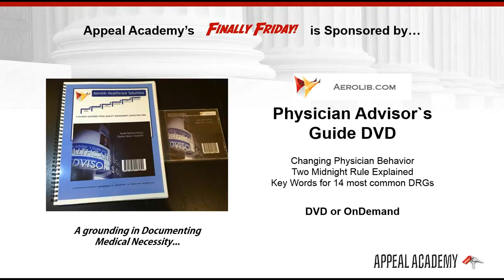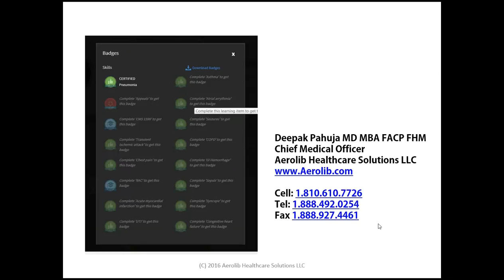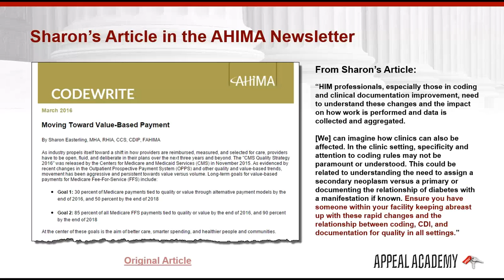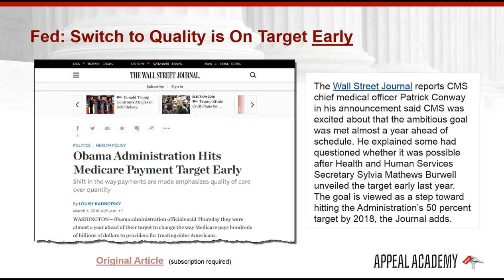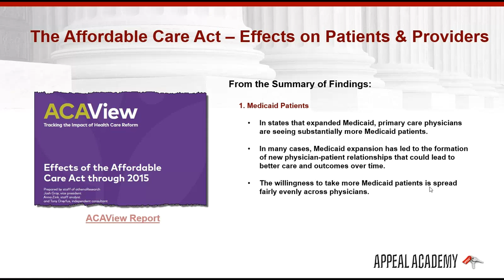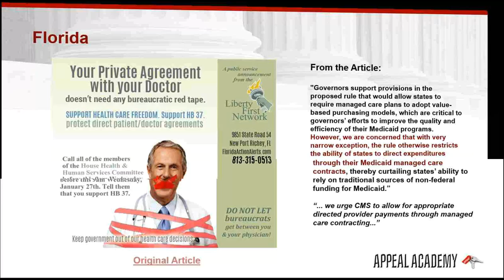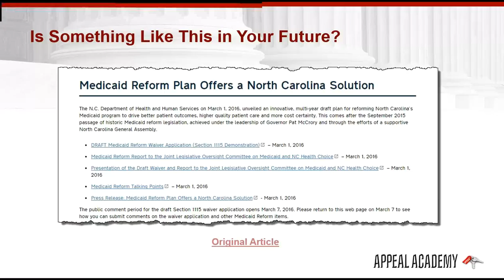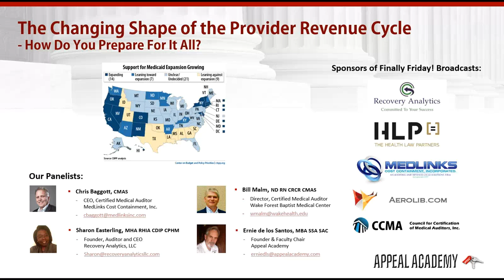Finally Friday! How Do You Prepare for the New Revenue Cycle?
Mar 4 2016 - We discuss some more of the ways that the revenue cycle is changing, and then talk about things you can do (and really should be doing) to get ready for the BIG BIG CHANGES coming at you.